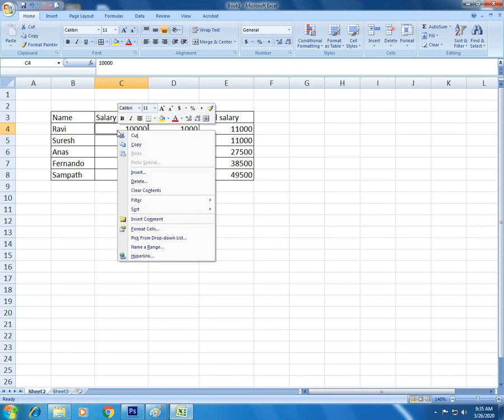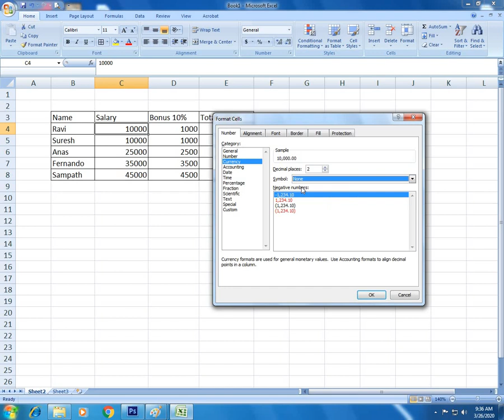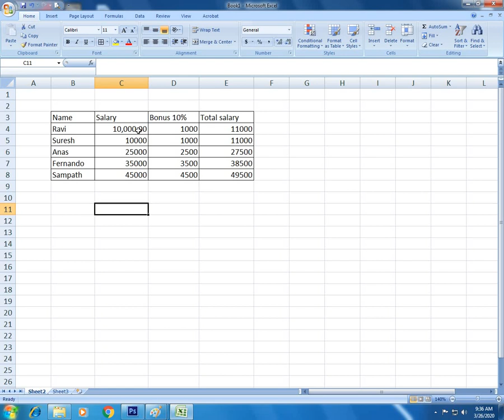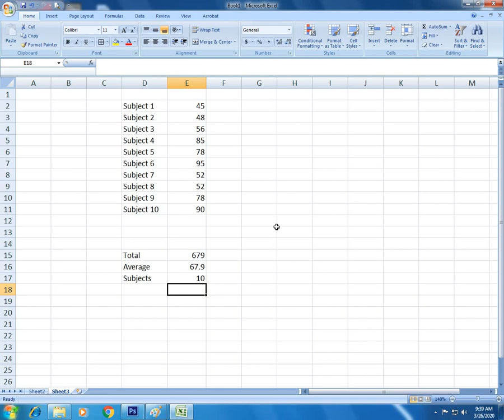Excel sum average count I Tamil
MS Excel Sum, average, count etc explain in Tamil This is an easiest way to get Sum, format cell, Count etc.